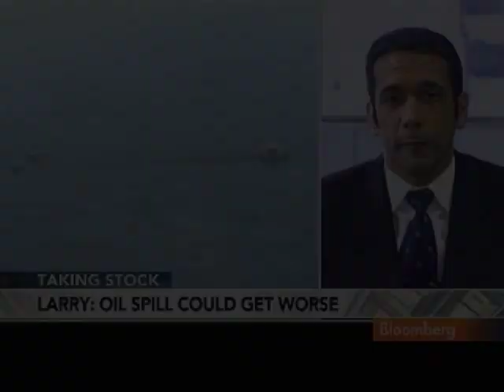Larry Discusses Gulf of Mexico Oil Spill, Shipping: Video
May 11 (Bloomberg) -- Carl Larry, president of Oil Outlooks & Opinions LLC, talks with Bloomberg's Pimm Fox about the oil spill in the Gulf of Mexico. (This is an excerpt of the full interview. Source: Bloomberg)